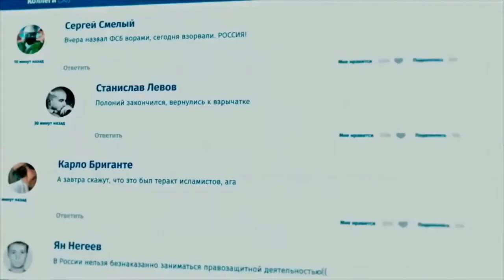Стрим №23 от 24 мая 2023 года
Сегодня в стриме поговорим о следующем:
Моя тема:
- контрнаступление укров на Белгородскую область
- ФАС проверит ОпСоСов на предмет микрозаймов
- МВД РФ объявило судью из МУС в Гааге в розыск
- Ростелеком перестал открывать импортные сайты
Киносериальная часть:
- Спящие (1,2)

Удалить видео с моего канала (2500 руб)
Мой магазин футболок (покупайте только если хотите меня обречь на нервотрепку с этой забегаловкой)